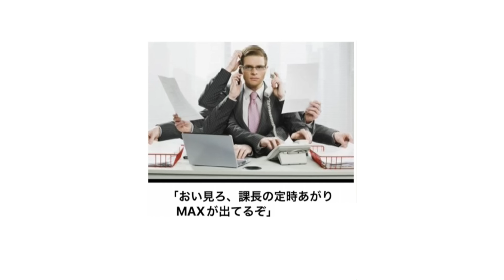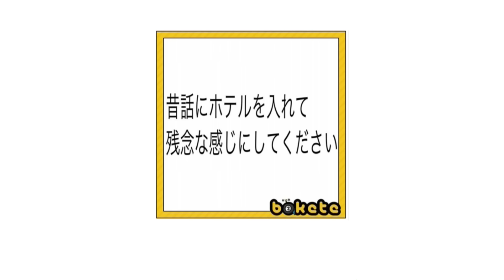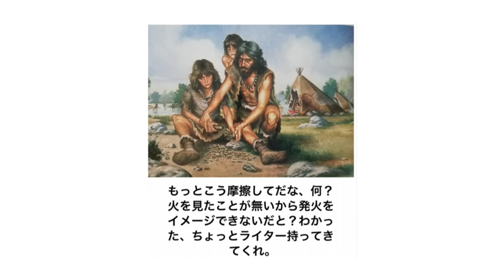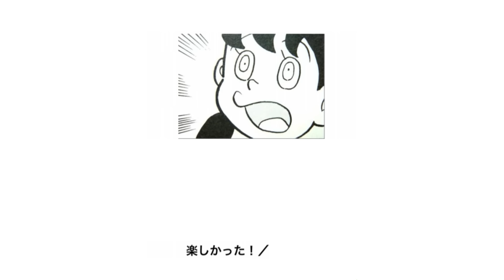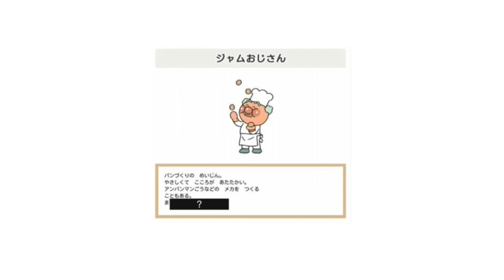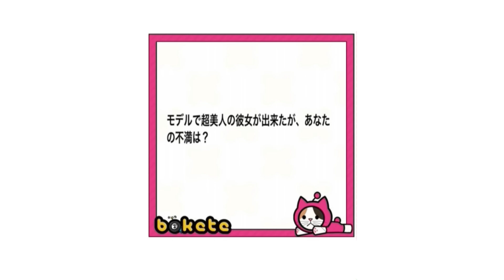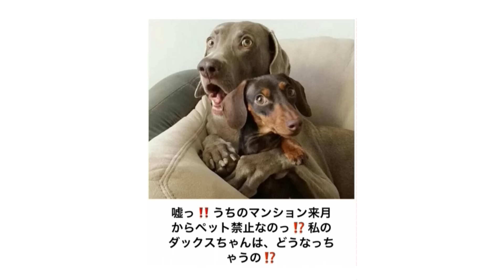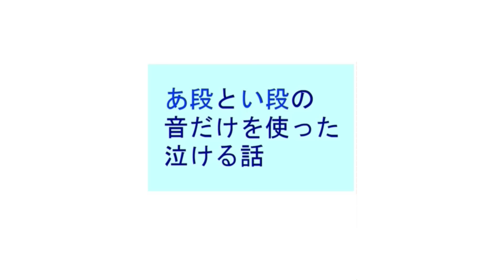本編仮【総再生数３億３０００万回超え】感情込めて殿堂入りボケてにアフレコしたらヤバすぎたｗｗｗｗ